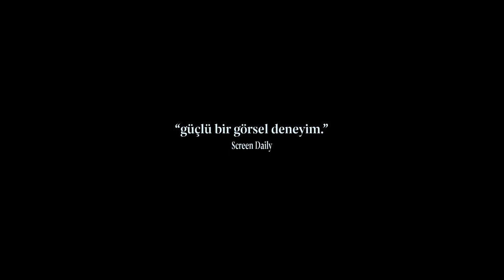Sigurno mjesto / Güvenli Bir Yer / Safe Place - Fragman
15 Eylül'den itibaren BaşkaSinema'da gösterime girecek olan "Sigurno mjesto / Güvenli Bir Yer / Safe Place" filminin Türkçe alt yazılı fragmanı.